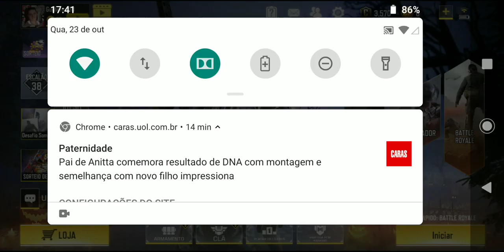Call of Duty Mobile - Como Trocar Foto do Avatar Pela Sua Foto.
Galera video de como trocar a foto do avatar pela sua foto, bem simples e rápido e ótima semana a todos.